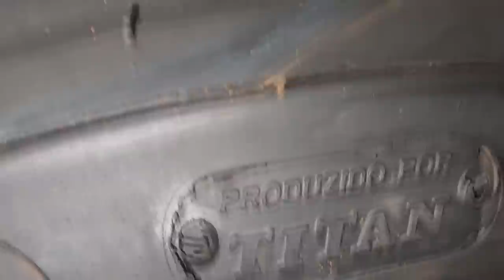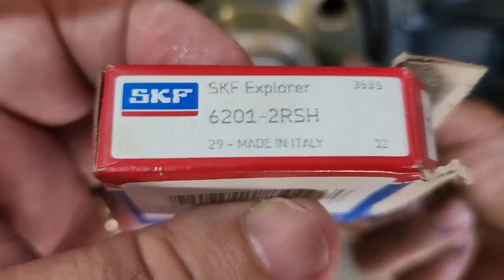EP. 833// Toyota BANDEIRANTE 14B 1999 Revisão TOTAL de CHASSIS! Como Fazer CANO DE FREIO!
Você já viu fazendo cano de freio?
Acompanhe este e muito mais serviços neste Revisão Revitalização Brutal no Chassis da Toyota Bandeirante!

"embreagem s10"
"melhor mecânica"
"mecânica chevrolet"
"melhor marca óleo s10 5w30"
"como balancear"
"review s10"
"sw4 s10"
"militec funciona"
"serviços toyota"
"oficina toyota"
"o que é hilux garbosa"
"mecânica toyota"
"manutenção toyota"
"restauração hilux"
"hilux antiga"
"diesel 4x4"
"como montar motor diesel"
"diesel 4x4"
"embreagem s10"
"melhor mecânica"